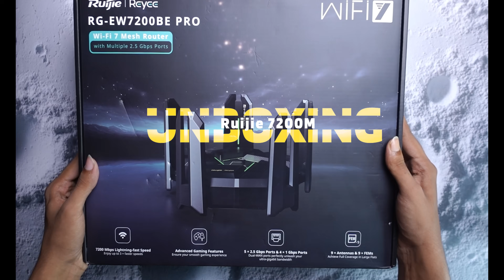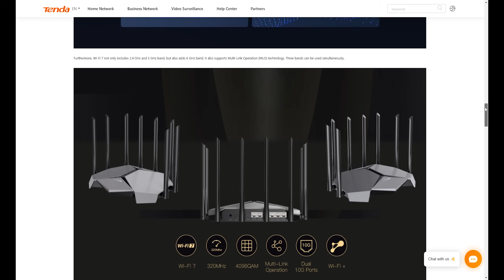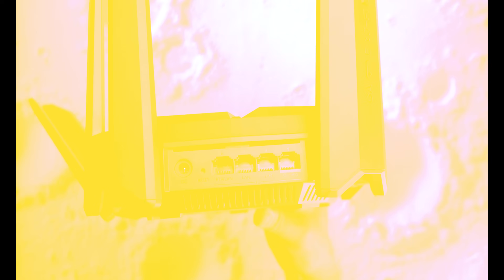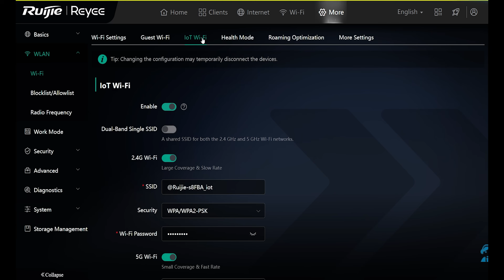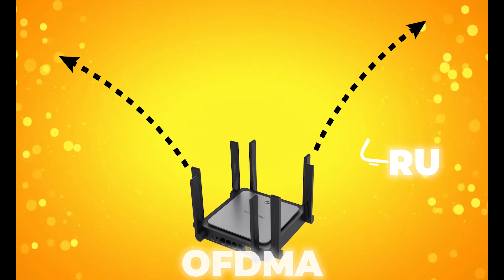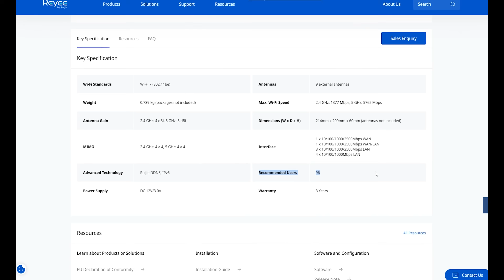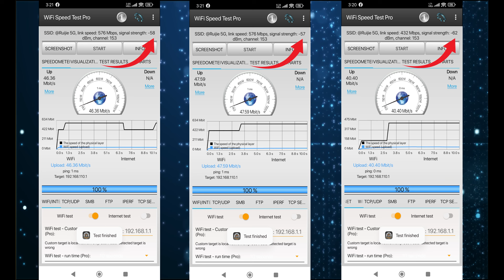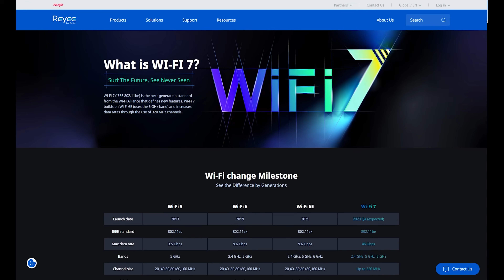বাংলাদেশে প্রথম!! Ruijie RG-EW7200BE PRO WiFi-7 Router Review | Wi-Fi 7 Explained | TSP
In this video, we’re diving deep into the Ruijie RG-EW7200BE Pro WiFi 7 Gaming Router! Join us as we explore the advanced features of this Wi-Fi 7 (BE7200) standard router by Ruijie, designed specifically for high-performance gaming, streaming, and enterprise-level usage. This router, model 7200M, brings the latest in Wi-Fi 7 technology to your fingertips, offering ultra-fast speeds and a dual-band system for seamless connectivity across multiple devices.

💥 Key Features of Ruijie RG-EW7200BE Pro:

Wi-Fi 7 BE7200 Standard: The Ruijie RG-EW7200BE supports the latest Wi-Fi 7 technology, delivering exceptional speed and low latency essential for gaming and streaming.

Dual-Band Connectivity: Equipped with 2.4 GHz and 5 GHz bands, this router ensures smooth streaming and uninterrupted gameplay with high-speed internet across all your devices.

Wide Coverage Area: Designed to cover a large area of up to 5000 square feet, making it perfect for larger homes and office spaces. The Ruijie RG-EW7200BE is ideal for users looking for both range and reliability.

Budget-Friendly Gaming Router: This affordable Wi-Fi 7 gaming router offers a competitive price point, making it accessible for gamers and tech enthusiasts who want cutting-edge tech without breaking the bank.

Ideal for Official & Enterprise Uses: With its robust and secure connection, this router can handle heavy data loads, making it suitable for enterprise needs or high-demand office environments.

Watch the full review to learn about the Wi-Fi 7 features, price, and performance benchmarks of this Ruijie Wi-Fi 7 dual-band router.

If you're looking for a high-speed Wi-Fi 7 gaming router with wide area coverage and affordability, the Ruijie RG-EW7200BE Pro could be your best option.